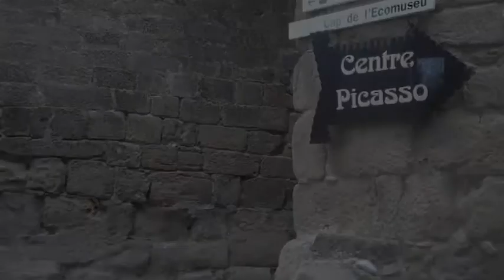Mel Ramos The Last Pop art hero.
Video subido tono entre Angela Merkel y Mariano Rajoy.